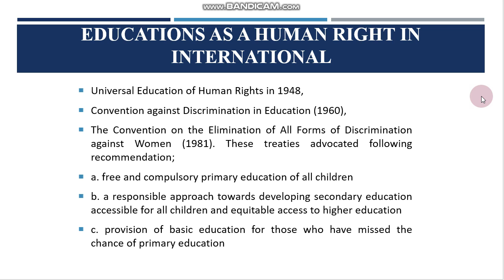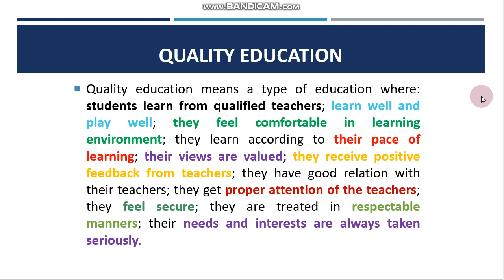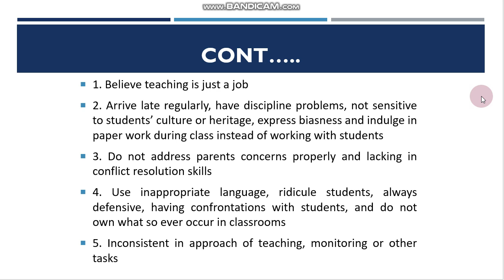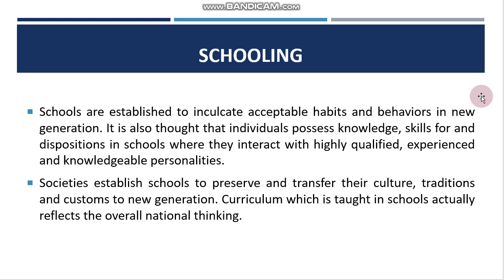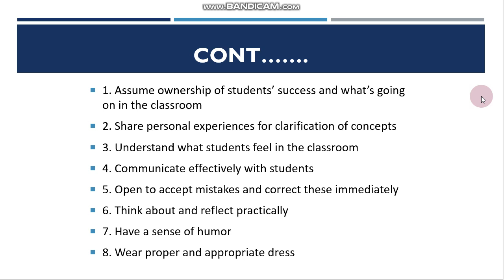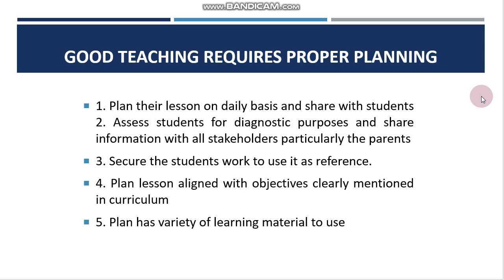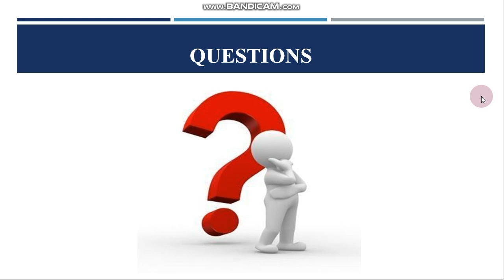8612 Unit 6 | Ethics education and teacher | Notes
Asslam-o-Aliakum In this video you can explore 8612 Unit 6 | Ethics, education and teacher  | Notes description about right to education constitution in Pakistan ,Enlist characteristics of effective teachers ,Describe teachers as role models for students